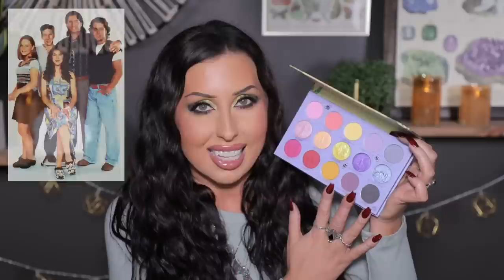WOULD I SPEND MY MONEY THESE PALETTES AGAIN?! OLD PALETTES & HOW I FEEL ABOUT THEM…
This has NO COST IMPACT on you. I like to provide links for those of you interested in the products I talk about. You don’t have to use my links but if you choose to, THANK YOU!

This video concept was created by @dollymamabeauty6114

Beauty Bay Dark Fantasy palette

Hindash Monochromance Palette

Sydney Grace Tropicolor by @thefancyface

Too Faced, Tutti Frutti Razzle Dazzle Berry (discontinued)

Other makeup mentioned:
Juvia’s Place bronzer duo
NYX Terra gloss

My nails are done at a salon and I don’t have a name or color
All of my rings & necklace are Etah Love
I styled my hair with the Bed Head Wave Affair Jumbo 3 Barrel Ceramic Hair Waver & Kevin Murphy Shimmer Shine
My top

EXTRA STUFF & THINGS I GET ASKED ABOUT!
-My daily lash serum